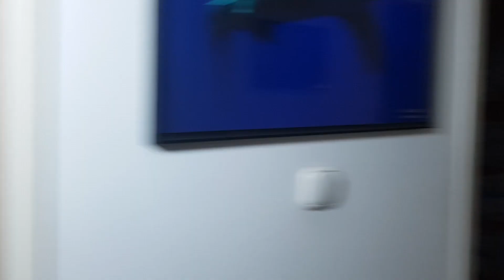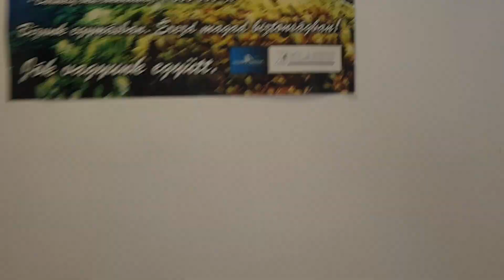Cápaetetés Tropicarium Budapest